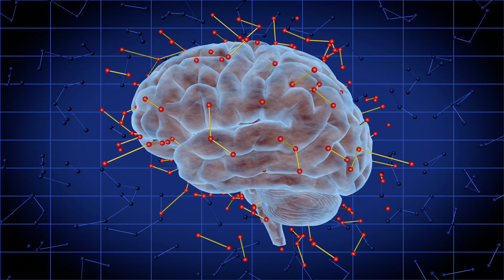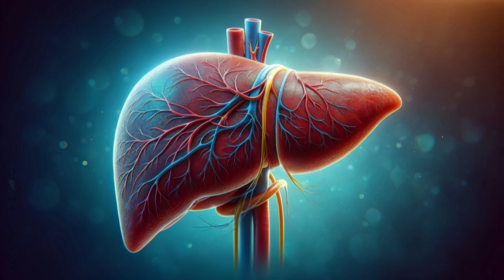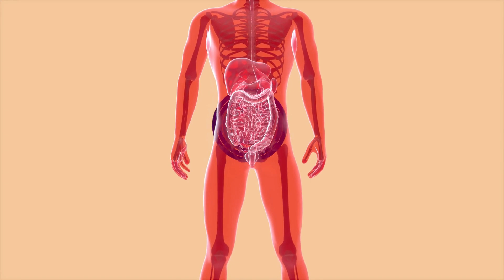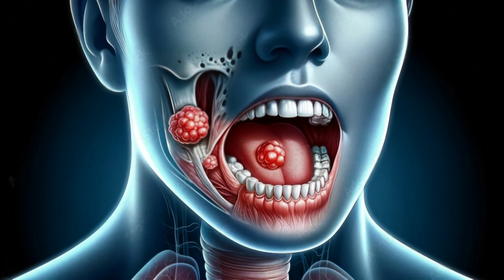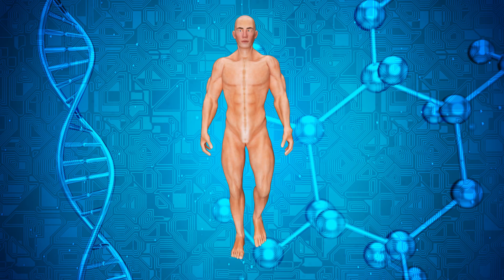What Happens When You Drink BLACK COFFEE Every Morning?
Black Coffee Benefits! What Happens When You Drink BLACK COFFEE Every Morning? Benefits Of Black Coffee! Health Benefits Of Black Coffee.

Curious about what happens when you drink black coffee every morning? Watch this video to learn about the health benefits of black coffee and how it can improve your daily routine!

► TIMESTAMPS:
00:00 - Intro
00:26 - It boosts memory
01:04 - Improves performance during workout
01:36 - Maintain liver health
02:08 - Cleanses your stomach
02:30 - Helps in weight loss
02:59- Improves cardiovascular health
03:27 - Decreases diabetes risk
03:50 - Makes you age gracefully
04:15 - Reduces risk of cancer
04:41 - Reduces stress and depression
05:04 - Protects against gout
05:34 - Rich in antioxidants
06:34 - Conclusion

QUERIES SOLVED:
black coffee benefits
black coffee benefits for weight loss
black coffee
black coffee for weight loss
advantages of coffee
health benefits of coffee
benefits of black coffee
benefits of caffeine
coffee benefits
benefits of coffee
black coffee benefits in hindi
black coffee benefits for skin
is coffee good for you
how to make black coffee
fat burner
coffee for weight loss
how to make black coffee for weight loss
health benefits of black coffee
drinking black coffee
weight loss coffee
how to lose weight with coffee
is coffee healthy
benefits of drinking coffee